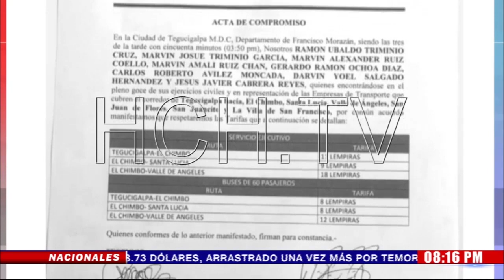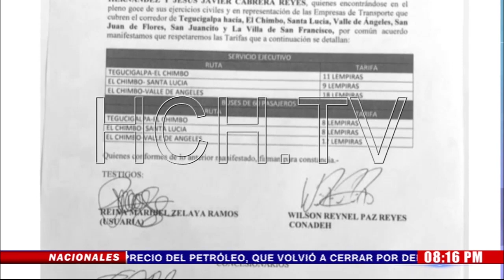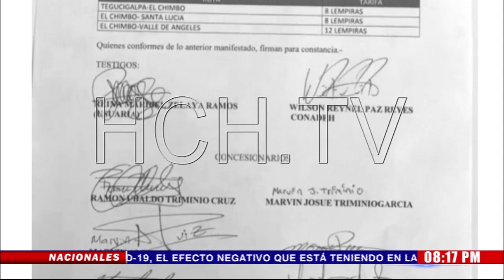Transporte de Valle de Ángeles-Tegucigalpa establece tarifas en buses normales y ejecutivos